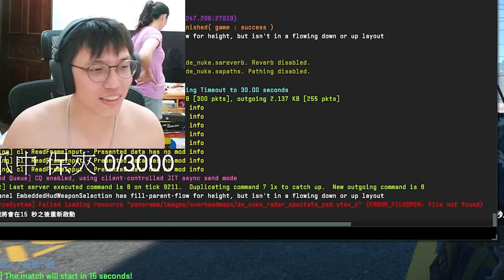點頭機器🔫 ! NUKE沒人會丟外場煙 到底要怎贏拉😱丨CS2丨【🔫冠賢🔫 】 by winnie